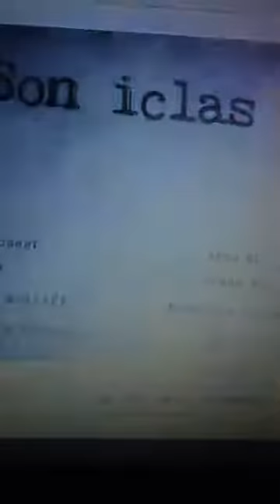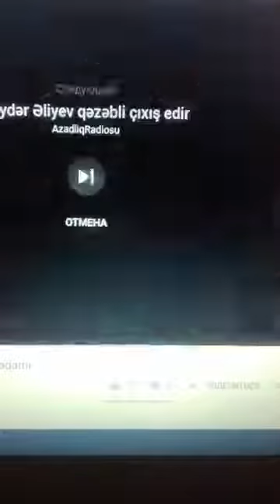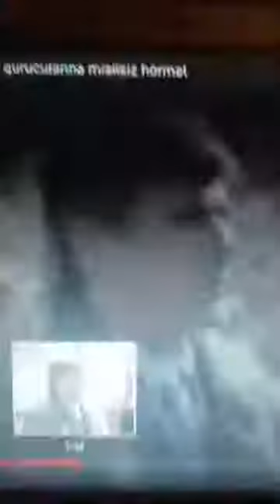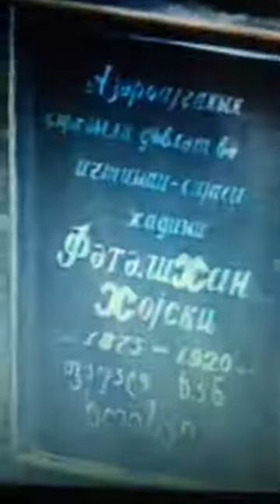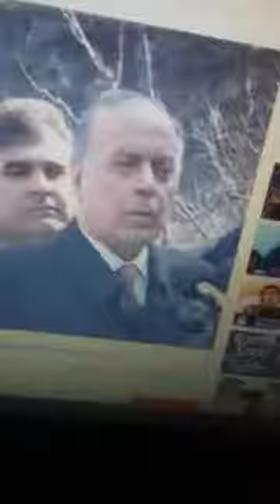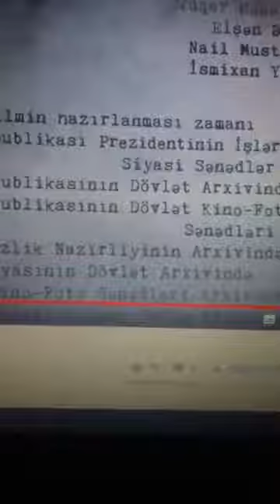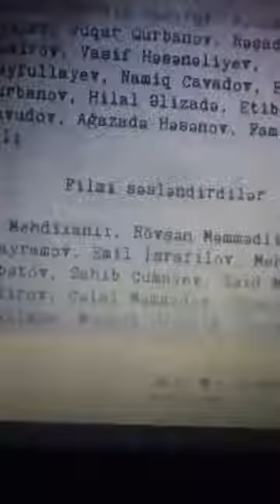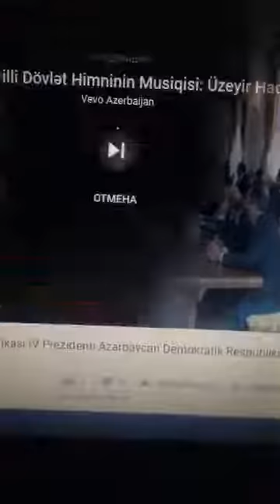Cumhuriyyəti quranlar Cumhuriyyətçiləri niyə iftira atır Müsavat Real-dan nə istəyir